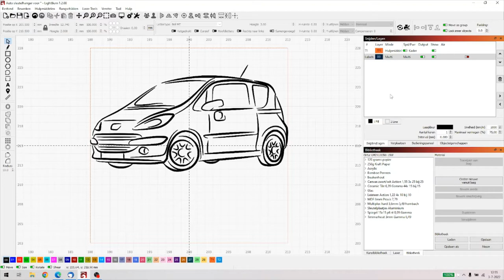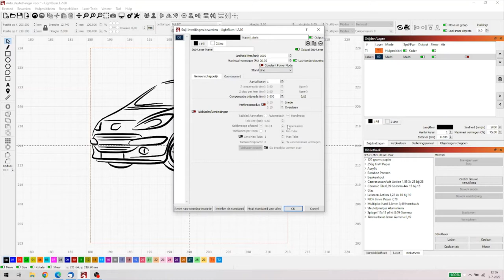Ortur Laser Master 2 15w graveren van dogtags en crosshatchen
Vandaag aluminium plaatjes met kleur, mogelijk geanodiseerd, voorzien van tekst en afbeelding. Dit door gebruik van de raster functie, ook wel genoemd cross hatch. En de laag met 2 tabbladen, eentje voor vul en eentje voor lijn.